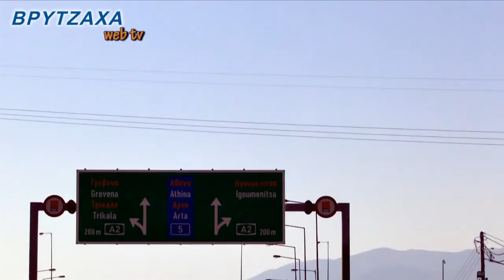Ανοιξιάτικη εξόρμηση στην Καταμάχη και το Ζωτικό Ιωαννίνων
Η εαρινή ομορφιά της φύσης συναντά την Καταμάχη και το Ζωτικό Ιωαννίνων σε αυτό το βίντεο. Απολαύστε το!

Βρυτζάχα web tv. Μάρτιος 2014.